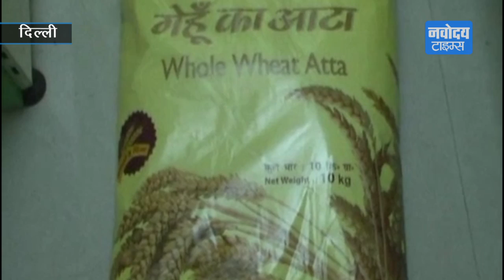बाबा राम देव की बड़ी मुश्किल | पंतजलि आटा नूडल्स मे निकला खोट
बाबा राम के उत्पादक मे निकला खोट, आये बाबा मुश्किल मे
जरुर देखे ये विडियो